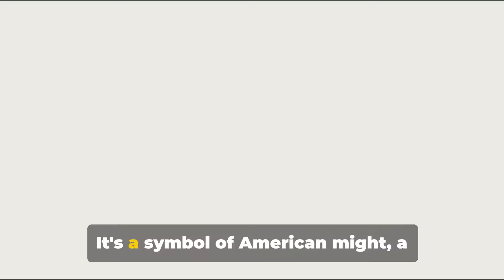B-52 Stratofortress: The Legendary Cold War Bomber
Join us as we explore the iconic B-52 Stratofortress, a symbol of American military might since the Cold War era. In this video, we delve into the history, capabilities, and legacy of this legendary bomber. From its inception during the 1950s to its continued service in the 21st century, the B-52 has played a crucial role in shaping military strategy and defense policy.